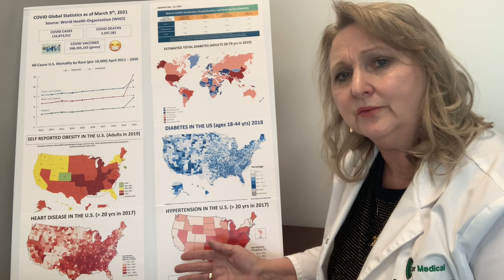People of color disproportionately impacted by Covid-19.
Nurse Practitioner Debra Iverson discusses the importance of universal healthcare access.